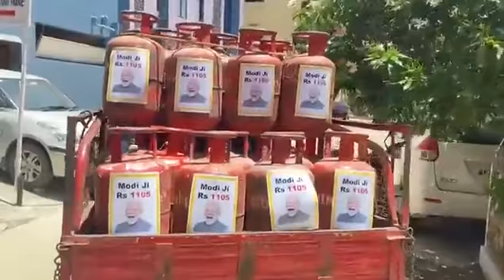Nirmala ji Aap ne Modi ki photo puchena ... Dekhiye photo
निर्मला सीतारमण आप PM मोदी की पिक्चर चाहती थी, ये रही तस्वीर' गैस सिलेंडर पर 'मोदी जी 1105 रुपए' लिखकर तेलंगाना की TRS पार्टी ने यह वीडियो जारी किया।